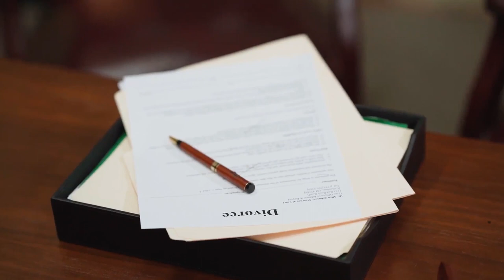Discover The Key To Success With This Motivational Speech...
Sometimes your past stare at you that you can't focus on the future.Discover The Key To Success With This Motivational Speech. After watching this inspiring video, you will be equipped to look towards your FUTURE